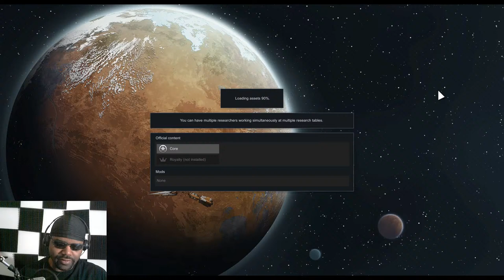Testing New/Old Mic (as I kill colonizers in Rimworld)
Now that I have a desktop, I've pulled my "quality" mic out of storage. Need to see if it works. (Rimworld has control over my life, please help)